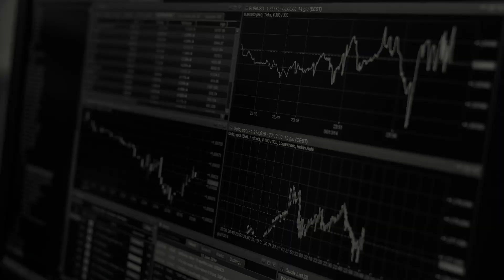How to ACTUALLY Improve Your Trading!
In this video we talk about a few different ways that you can improve your trading, and get you one step closer to living your dream life! Remember, I am not a profitable trader, so I keep in mind that this is just my opinion and I am not a professional.

All Socials: kanoetrades